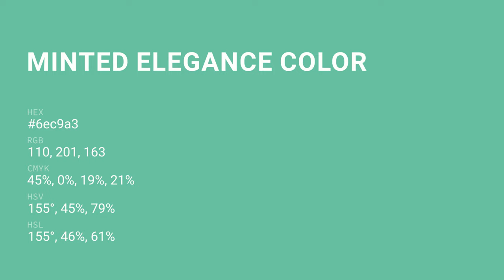Minted Elegance color 6ec9a3 hex Warm Blue color 6ec9a3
What color is Minted Elegance ? 6ec9a3 hex, Warm Blue color 6ec9a3

Hex 6ec9a3 Color Code is also known as Minted Elegance color

Hex 6ec9a3 Color code in RGB color code model is created after adding 43.14% red color, 78.82% green color and 63.92% blue color.
Hex 6ec9a3 Color code in CMYK color (process color) code model is generated after subtraction of 45% cyan, 0% magenta, 19% yellow, 21% black.